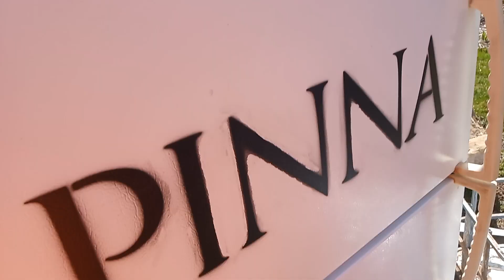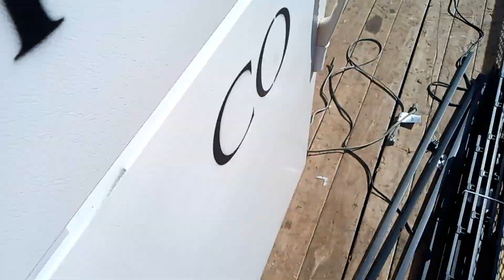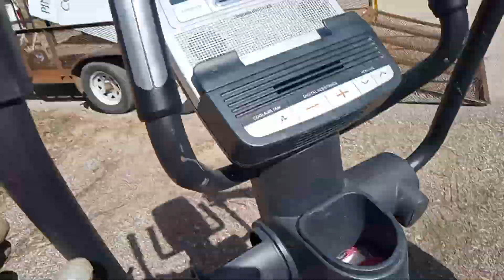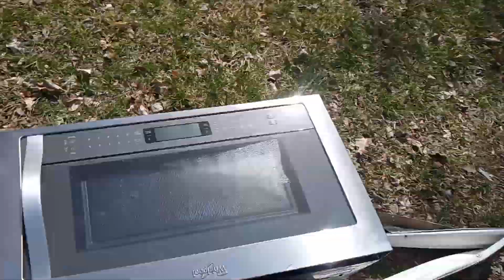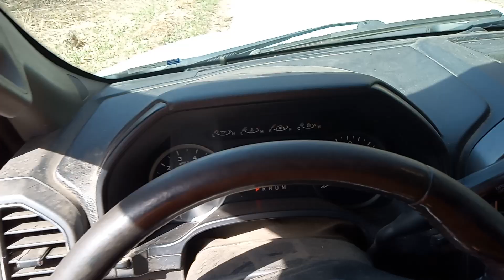scrap metal removal of a refrigerator 2 exercise machines and some other items